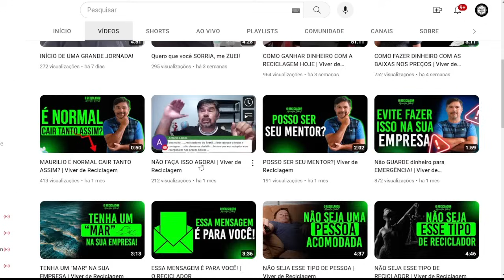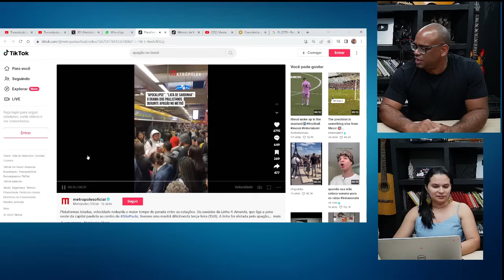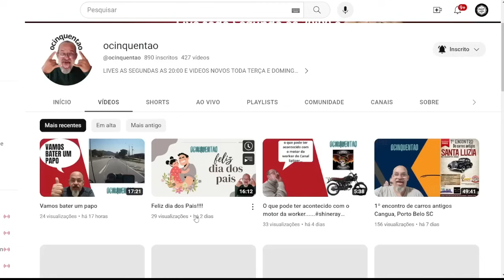🔥🤯JORNALISTA DA GLOBO "CRITICA" APAGÃO E ESQUERDA "NÃO GOSTA"